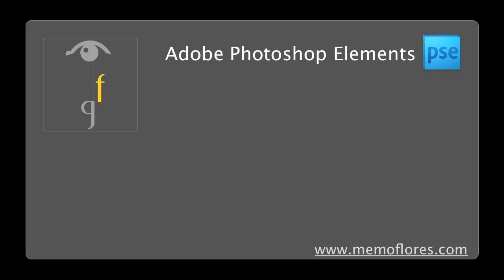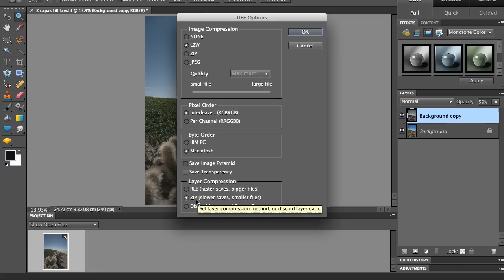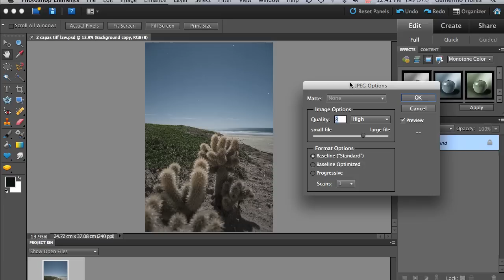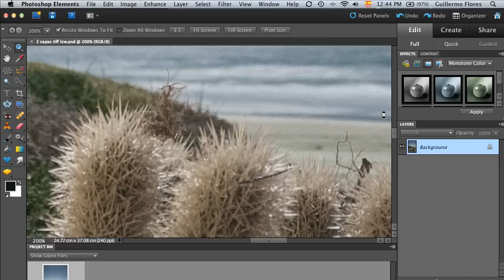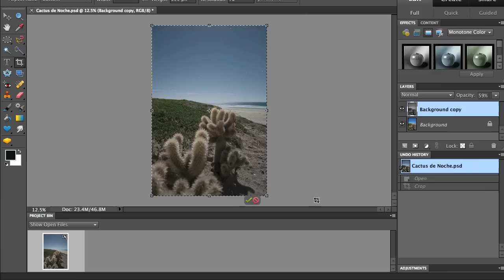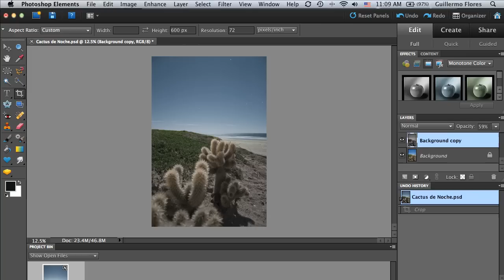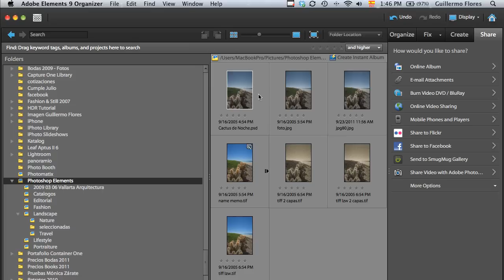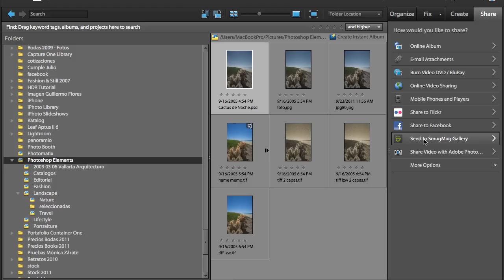Curso de Photoshop en Español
Curso de Photoshop para editar fotografías. Serie de Tutoriales de Photoshop en Español en donde enseño a retocar fotografías

Información sobre seminarios, workshops, talleres presenciales, cursos online, asesoría fotográfica, comunidad de fotógrafos, clases particulares y tutoriales de fotografía en: